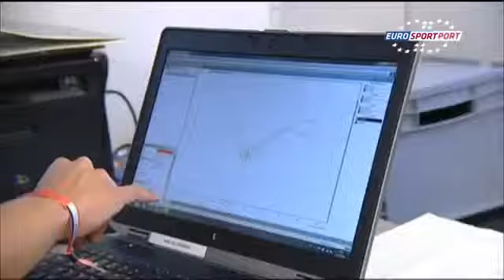Inside The Team Porsche Mobil 1 Supercup